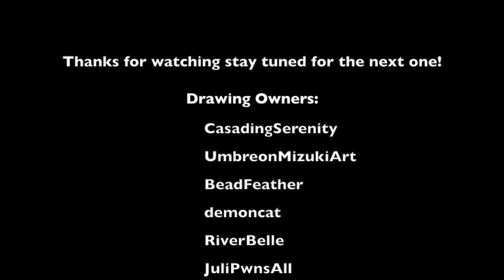HollyLeaf & FallenLeaves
Suggusted by fih jy. Leave down in the comments below of what u want next! sorry i haven't been up to date with it again so iw as thinking of doing 5 in 1 but i desided not too